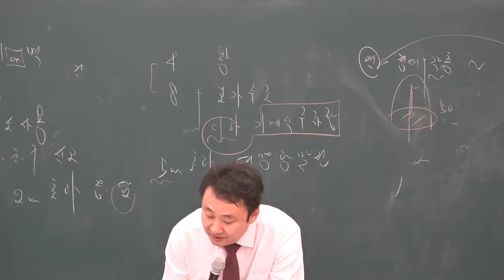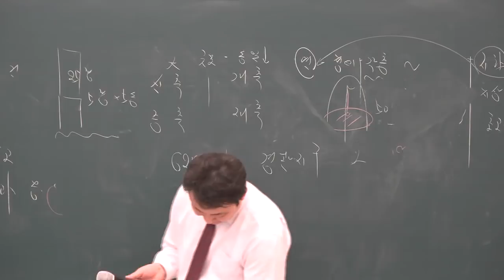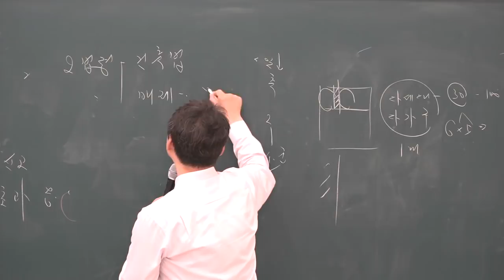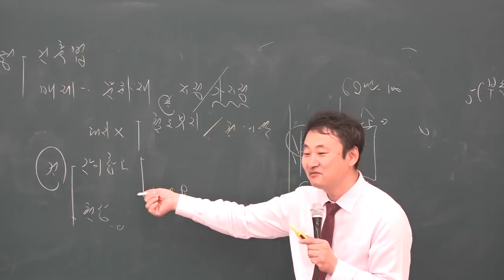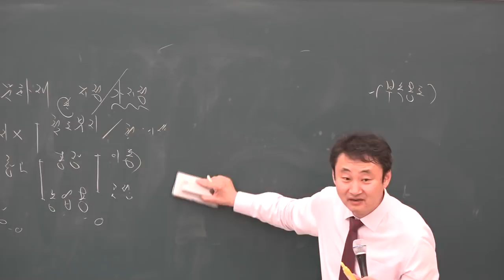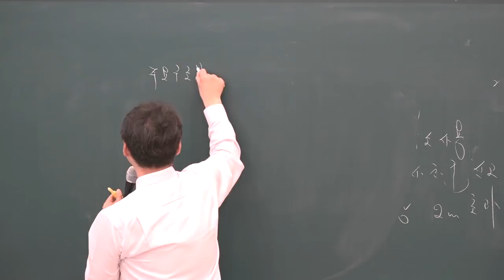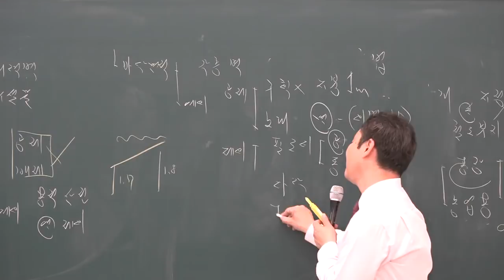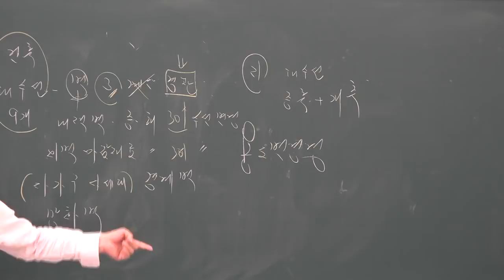[공전무] 2019년 공인중개사 부동산공법 고급이론 4-24